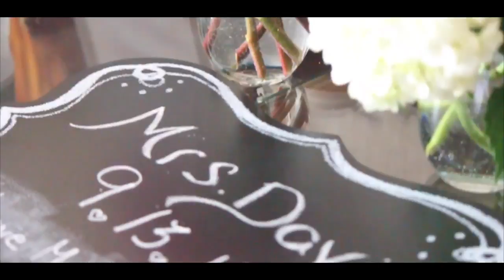Kim Davis Video Editing Reel 2017